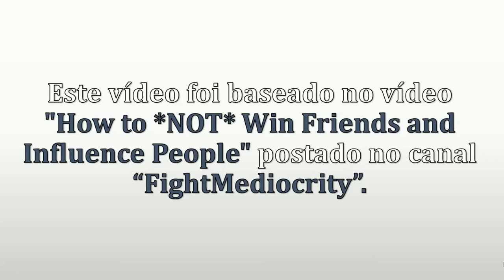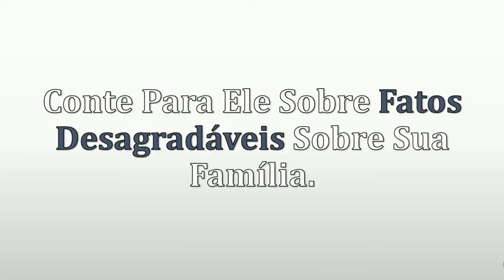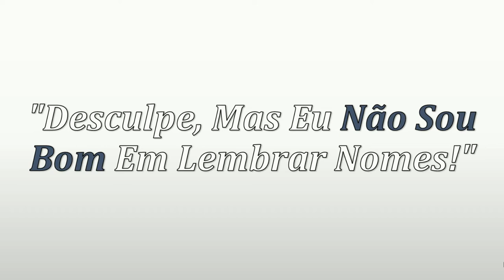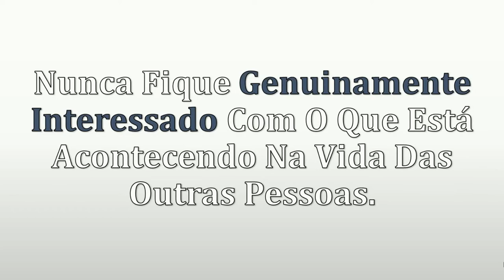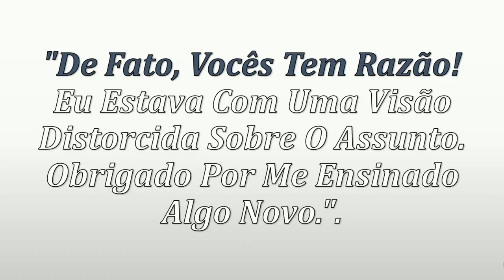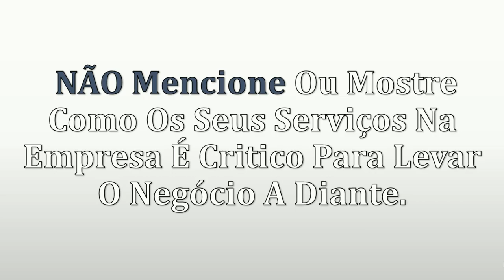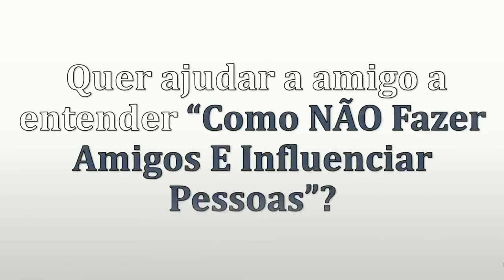COMO *NÃO* FAZER AMIGOS E INFLUENCIAR PESSOAS? | #9 TÁTICAS INFALÍVEIS!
Neste vídeo você vai aprender COMO **NÃO** FAZER AMIGOS E INFLUENCIAR PESSOAS? | #9 TÁTICAS INFALÍVEIS!

Passo Nr 01:
Quando você estiver falando com as pessoas, diga o que você precisa dizer.
Mas quando elas responder de volta para você, ignore completamente o que elas estão falando.
Provavelmente não é algo importante e que faça a diferença na sua vida...
Na verdade, é super importante que você use esse tempo para preparar a próxima ideia que você vai trazer assim que ela terminar.
Pense bem na próxima ideia genial que você ira dizer!
E também, deixe bem claro que isso é exatamente o que você está fazendo por não mostrar qualquer forma de consentimento do que eles estão falando.
E, se possível, começe a sua próxima ideia mesmo antes das outras pessoas terem terminado sua última sentença!

Passo Nr 02:
Sempre que você tiver perto de outras pessoas, reclame muito!
Se você for encontrar alguêm para um jantar depois do trabalho, faça de tudo para contar como o seu dia foi horrível no seu trabalho.
Se você conseguir, também conte para ele sobre fatos desagradáveis sobre sua família.
Não bastante você estar entediado depois de um longo dia de trabalho, você não se satisfaz até que a outra pessoa também esteja!

Passo Nr 03:
O terceiro passo funciona bem com qualquer pessoa, mas eu acredito que o melhor exemplo é com a pessoa amada.
Como a grande maioria das pessoas ele (ou ela) provavelmente tem muitas qualidades... junto claro com algumas nem tão boa assim. E você sabe muito bem em quais deve focar sua energia.
(organizada, esperta, carinhosa, alegre, persistente, etc) (Precisa emagrecer)
Nunca diga algo que você aprecia quando ela organisa suas bagunça, ou tenta te fazer feliz ontem...
Essas coisas são irrelevante!
Ao invés, foque na única qualidade negativa que ela tem e constantemente critique-a por isso.

Passo Nr 04:
Sempre ande com um cara fechada e desagradável!
NUNCA sorria!
Quando as pessoas não reagirem bem com você em seu convivio social, aja surpreso e pergunte "porque?".

Passo Nr 05:
Faça de tudo para não lembrar o nome das pessoas!
Por que se não vai parecer que você se emporta em saber...
Se essa tarefa necessita que você ponha um esforço maior para ficar bom nisso, encontre uma desculpa esfarrapada para tomar responsabilidade.
Um que funciona muito bem é:
"Desculpe, mas eu não sou bom em lembrar nomes!"
Isso, de alguma forma, tira totalmente a necessidade de fazer algum esforço e, hey, agora você é a vitima. PARABÉNS!

Passo Nr 06:
Lembre, sempre, que a pessoa mais importante é você!
E portanto, os interesses e hobies mais importante são os que você tem...
Nunca fique genuinamente interessadado com o que está acontecendo na vida das outras pessoas.
Se um dos seus amigos é um lutador de judo e o outros é jogador de basquete, nunca pergunte como é interesse esses esportes.
E comece a olhar as coisas por novas prespectivas... Não!
Essas são praticas para as pessoas comuns... e você não tem nenhum interesse nisso.
Ao invés, sempre fale sobre como ler livros é realmente a coisa mais importante no mundo!
E, quando estiver fazendo isso, não esqueça de falar para eles como você adora o livro "Como fazer amigos e influenciar pessoas".

Passo Nr 07:
Nunca faça as pessoas se sentirem importantes!
Especialmente quando você estiver lidando com pessoas na posição de poder.
Se um policial para o seu carro em uma estrada, nunca diga algo como:
"Sim Senhor" ou "Sim Senhora".
Fale com ele (ou ela) como se você estivesse falando com um de seus amigos dizendo:
"E aí, BLZ!?"
E como resultado acaba ganhando uma 10 vezes maior que teria se tivesse mantido o respeito e feito eles se sentirem importantes.

MEUS LIVROS E TREINAMENTOS:
1) eBook: Como Lucrar Investindo Em IMÓVEIS: